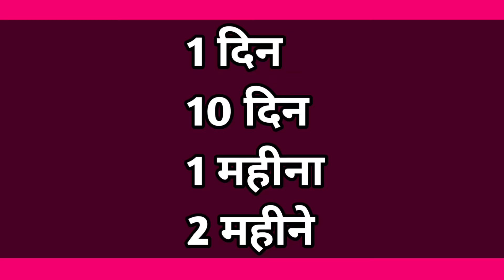142 साल मै उगा बीज_world record seed germination_unique gyann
In world history the oldest seed germination is observed in michigan state University.
The seed takes 142 years to germinate is research by Dr. william at michigun state University and result observed by prof. devid.